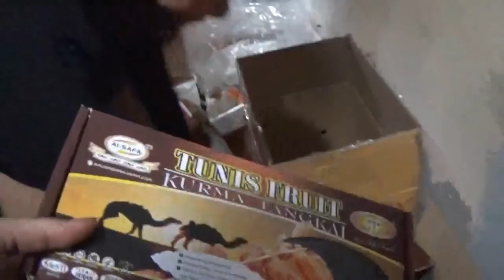Đám Giỗ Và Những món Ăn Đậm Chất Miền Tây GBMT tap 31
Kênh " Cô Út Bến Tre " xin chào các bạn. Mình sinh ra ở Bế Tre, nơi có dòng sông, bến nước, con đò...những cánh đồng lúa chín, những hàng dừa rộp bóng. Tuổi thơ mình gắng liền với những ngày tác ao, bắt cá, hái rau. Cuộc sống êm đềm trôi qua cho đến tận bây giờ. Mình xin phép mang những hình ảnh này đến với tất cả các bạn trong và ngoài nước cùng xem cuộc sống của ngưới miền Tây một cách chân thật nhất.
Thẻ
gacbepmientay#damgiomientay#cuocsongmientay
© Bản quyền thuộc về Cô Út Bến Tre
© Copyright by Cô út Bến Tre ☞ Do not Reup